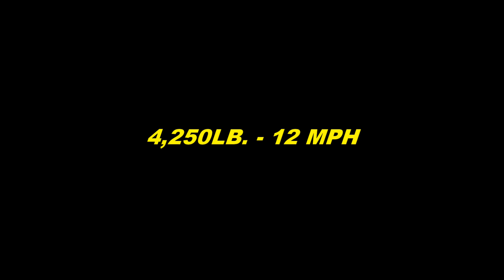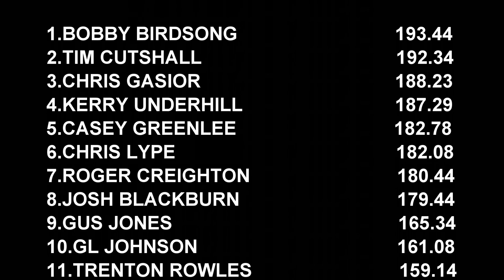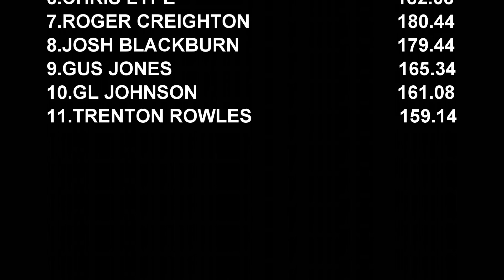Tractor Pulling 2021 Southern VA Winter Classic 4,250lb Tractors Pulling At Olde Dominion Ag Complex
March 27, 2021 Southern Virginia Winter Classic Session 2 4,250lb. 12 MPH tractors in action at Chatham, Virginia. Thumbnail is Tim Cutshall with his Oliver 770.